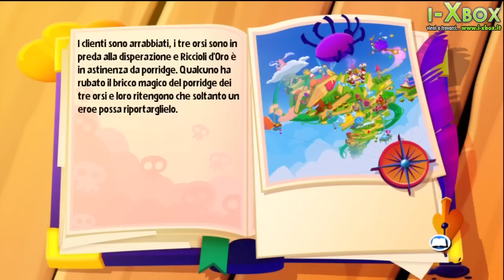Fairytale Fights Gameplay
Alcuni minti di gioco di questo titolo fiabesco